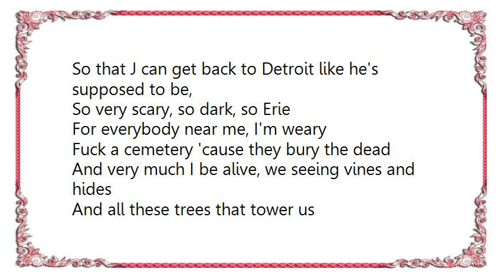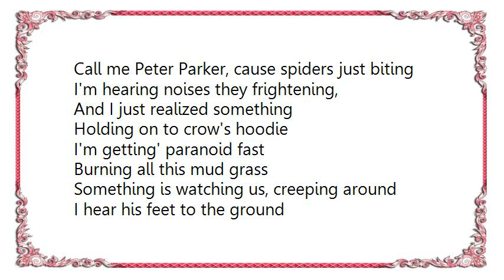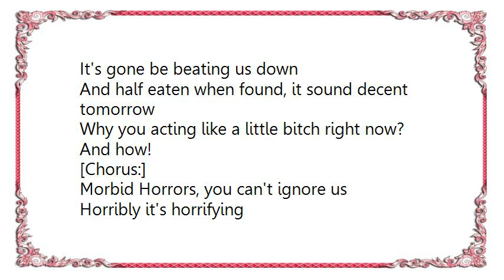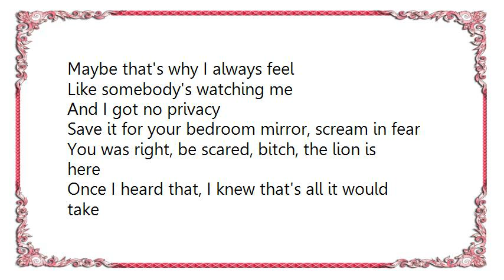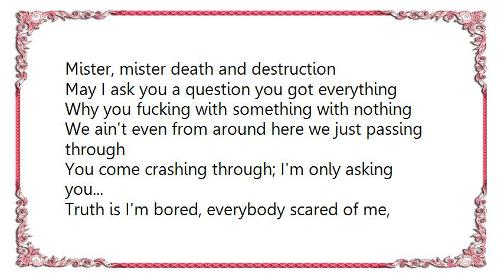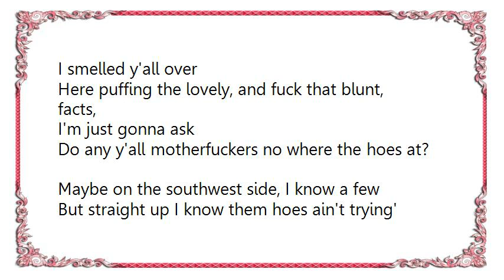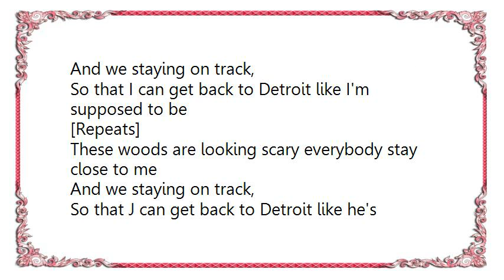Violent J - Horribly Horrifying Lyrics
[Lyrics Violent J - Horribly Horrifying]
These woods are looking scary everybody stay close to me
And we staying on track,
So that I can get back to Detroit like I'm supposed to be,

So that J can get back to Detroit like he's supposed to be,

So very scary, so dark, so Erie
For everybody near me, I'm weary
Fuck a cemetery 'cause they bury the dead
And very much I be alive, we seeing vines and hides
And all these trees that tower us
Are outta date and strung out
They spread stripes on your cheeks
When we slap your tongue out
This be the bad side of town, that got us looking around
They put it down we see a mushroom buggy 3 to the ground
And oh my god it's getting darker
Call me Peter Parker, cause spiders just biting
I'm hearing noises they frightening,
And I just realized something
Holding on to crow's hoodie
I'm getting' paranoid fast
Burning all this mud grass
Something is watching us, creeping around
I hear his feet to the ground
It's gone be beating us down
And half eaten when found, it sound decent tomorrow

Why you acting like a little bitch right now?

And how!

[Chorus:]
Morbid Horrors, you can't ignore us
Horribly it's horrifying
Horror forest, something's before us
Horribly it's horrifying
Don't' be scared, Don't be scared,
Morbid Horrors, May they be yours
Horribly it's horrifying

What the Fuck, shh, I heard a branch snap, listen
A twig break, a leaf crunch, somebody's pissing

Man get the fuck outta here with that bullshit, bro

Let's just stick to the road, and be quick to the dro

I took a shit in the woods and wiped my ass
With a purple mushroom
About an hour ago I assume
Maybe that's why I always feel
Like somebody's watching me
And I got no privacy

Save it for your bedroom mirror, scream in fear
You was right, be scared, bitch, the lion is here

Once I heard that, I knew that's all it would take
I started screaming like a cheerleader about to get raped
A big ass lion jumped out, like he was ready to fight
At least it's three against one,
But I'm the only one in sight
My two homies was gone, lost deep in the night
I pulled the blunt out looked at the lion, said,
you gotta light?

[Chorus]

Hear the roar of the king of the jungle
It's me, not Tarzan, so go, I'm the lion,
You stepping on my turf
And one of y'all dying tonight that's for sure,
You think it's your lucky day, you think I'm hear to play,
You saw the do not enter sign you had to cross it anyway
Reconsider killing you; don't even make me laugh
You stumbled in my kingdom; the next breath's your last

Mister, mister death and destruction
May I ask you a question you got everything
Why you fucking with something with nothing
We ain't even from around here we just passing through
You come crashing through; I'm only asking you...

Truth is I'm bored, everybody scared of me,
I smelled y'all over
Here puffing the lovely, and fuck that blunt, facts,
I'm just gonna ask
Do any y'all motherfuckers no where the hoes at?

Maybe on the southwest side, I know a few
But straight up I know them hoes ain't trying' to fuck you

How 'bout I swipe your head off?

How about you relax
I'm only saying these hoes don't fuck half lions like that
But I know this one player, this pimp right here in town
He's got mad furry bitches
That be swinging they tails round
His name is the Wizard, fact that's were we headed

Don't mind if I do tag along, fucking get me some neden

[Chorus]